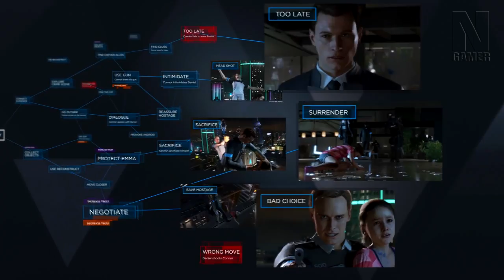OS JOGOS do ESTANDE da SONY na BGS 2017 + Eu vou esse ano ? - Noberto Gamer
Qual vai valer seu tempo na fila ? =]